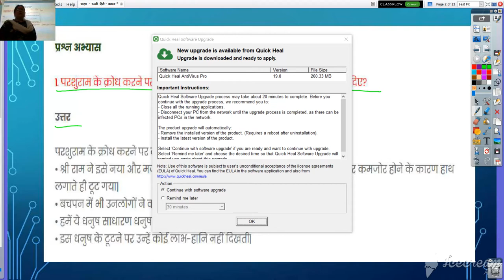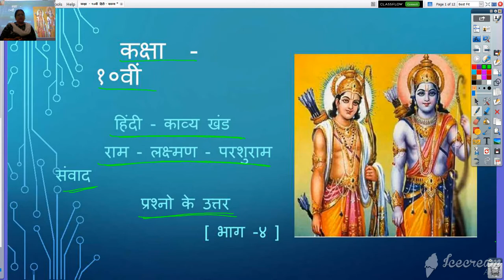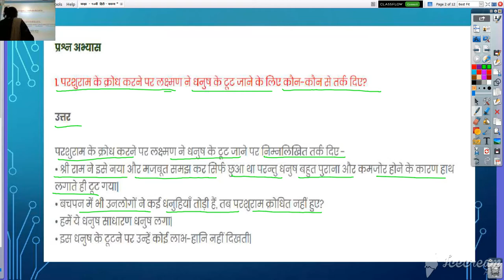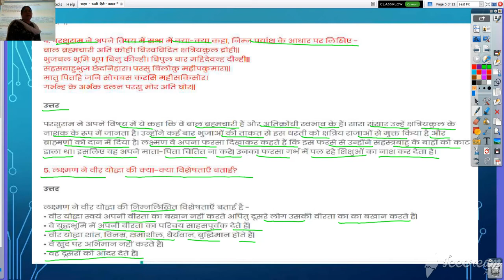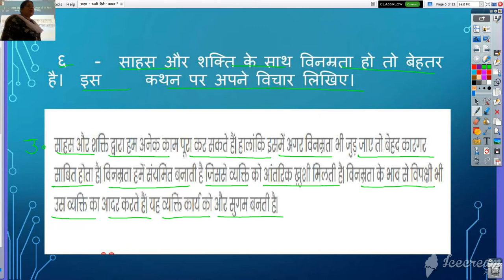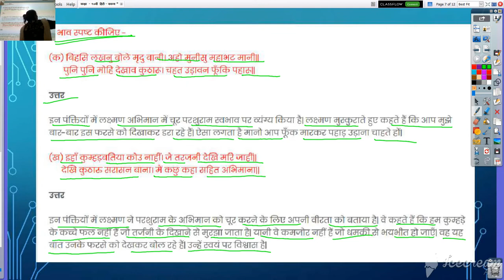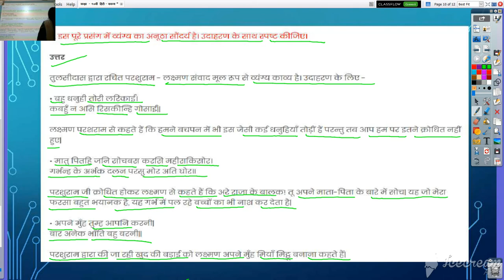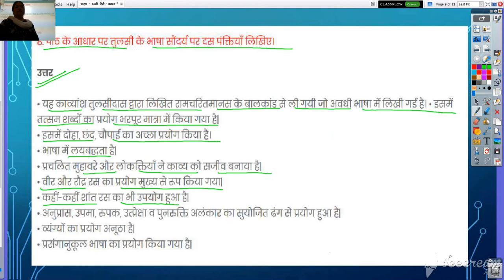कक्षा १०वीं हिंदी काव्य खंड राम - लक्ष्मण - परशुराम संवाद भाग -4